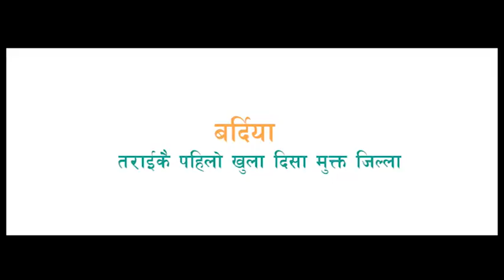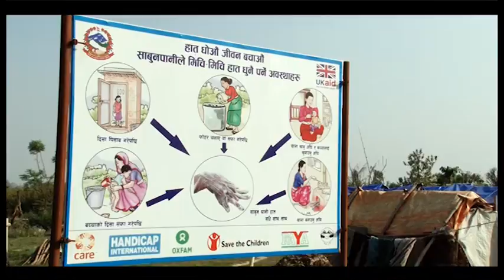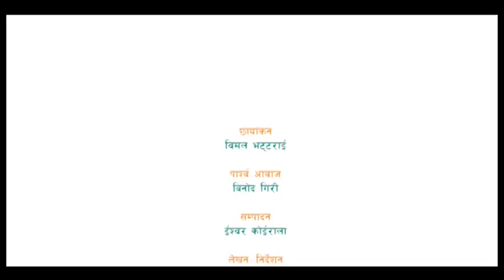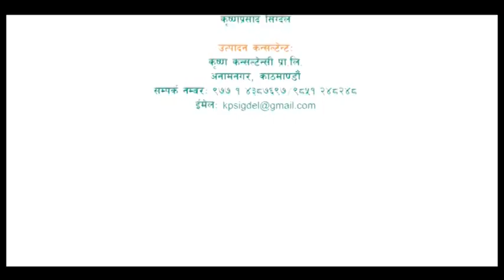Video Documentary Produced by Practical Action First Darft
A draft version of documentary (ODF Gularia) for comments
Practical Action